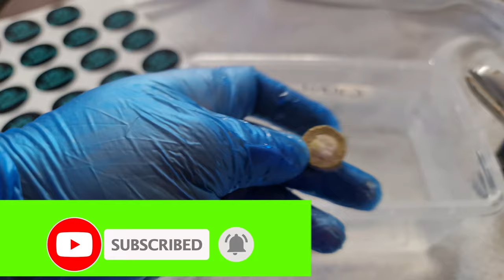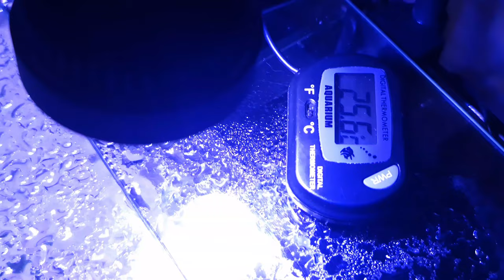Simple Pico Filtration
New corals for the pico tank, also showing what simple filtration this little slice of the ocean has. Patience is key in this hobby, cannot wait to see this little tank grow into a full blown reef.